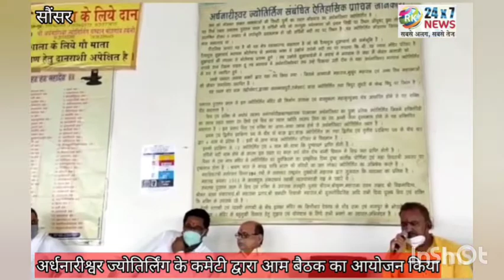एकता और समृद्धता बनी रहे-छवि पंत,नायब तहसीलदार,अर्धनारीश्वर ज्योतिर्लिंग अध्यक्ष बने शर्मा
*अर्धनारीश्वर  ज्योतिर्लिंग अध्यक्ष बने शर्मा,*

*सौसर मोहगांव विश्व में साडे 12 ज्योतिर्लिंग संस्थान है जिसमें से जिला छिंदवाड़ा मध्यप्रदेश के नगर मोहगांव में शिव और पार्वती एक साथ अर्धनारेश्वर के रूप में प्रगट है*
 *जैसा कि मंदिर को सुचारू रूप से चलाने के लिए कमेटी का होना अति आवश्यक है इसी उद्देश्य से यहां 3 वर्ष के लिए हमेशा ही नई कमेटी का गठन किया जाता है वर्तमान समय में भी पिछले माह पूर्व कमेटी का समय काल पूर्ण होने पर आम बैठक का आयोजन पूर्व नगर अध्यक्ष सौसर संजय जी राठी के अध्यक्षता में 4 जुलाई रविवार को पूर्व योजना अनुसार प्रशासनिक अधिकारीयो की मुख्य उपस्थिति में रविवार दोपहर 2:00 बजे आम बैठक का आयोजन किया गया जिसमें निर्वाचन अधिकारी के रूप में नायब तहसीलदार सौसर छवि पंत, मुरलिधर पुरि एडवोकेट्स सौसर, सतीश जी बोडखे, श्री जगदीश त्रिवेदी पिपलानारायणवार, प्रवीण जी पालीवाल नगर परिषद अध्यक्ष पांढुर्ना, रत्नमाला पिसे सामाजिक कार्यकर्ता सौसर,
आजीवन एवं संरक्षक सदस्य गणमान्य नागरिक तथा मुख्य थाना प्रभारी हेमंत यादव तथा मंदिर संस्थान के सभी सदस्य एवं जनप्रतिनिधि तथा नगर वासीयो के मुख्य उपस्थिति में बैठक का आयोजन किया गया*
*परंपरागत रीति से निर्विरोध कार्यकारिणी मंदिर ट्रस्ट कमेटी का गठन हुआ जिसमें सर्वसम्मति से हमारे जिला छिंदवाड़ा के जानी मानी हस्ती जो राजा महाराजाओं के समय में जिनके पिताजी देवीलाल जी शर्मा जो 52 गांव के मालगुजार थे जिनके  सुपुत्र वीरेंद्र देविलाल( मुन्नाभैया )शर्मा को निर्विरोध मंदिर कमेटी का अध्यक्ष चुना गया जिसमें उपाध्यक्ष पद के लिए अखिल विश्व गायत्री परिवार के प्रतिनिधि  रामेश्वर माधवरावजी सदारंग तथा अनिल मधुकर वंजारी को नियुक्त किया गया वही सचिव के लिए बालकिशन पालीवाल एवं सह सचिव शंकर लांजेवर ,महासचिव के लिए दिनकर येलकर, वही कोषाध्यक्ष के लिए सोमाजी साहू आदि को, अर्धनारीश्वर शिव भगवान के सेवा का अवसर दिया गया*
*कार्यकारिणी समिति का गठन होने के पश्चात पूर्व मंदिर अध्यक्ष रामरावजी ब्रंह्मे एवं पूर्व कमेटी द्वारा शाल श्रिफल तथा दुपट्टा देकर नवनिर्वाचित अध्यक्ष तथा कार्यकारिणी समिति का स्वागत किया गया पश्चात नवनिर्वाचित अध्यक्ष द्वारा भी पूर्व अध्यक्ष को शाल श्रीफल देकर आभार व्यक्त किया गया वही सभा के अध्यक्ष संजय जी राठी के द्वारा आगंतुक अतिथि प्रशासनिक अधिकारीयो एवं समस्त सदस्य तथा नगर के नागरिक एवं क्षेत्रवासियों का आभार व्यक्त किया गया*
*तत्पश्चात नई कमेटी द्वारा अर्धनारीश्वर भगवान की पूजा अर्चना कर श्रेष्ठ कार्य करने की प्रार्थना की गई*
 *वही नवनिर्वाचित कमेटी ने भी भविष्य में मंदिर के सर्वांगीण विकास तथा क्षेत्र मे भी प्रचार प्रसार कर मंदिर की गतिविधियों को सुचारू रूप से लाकर आगे बढ़ाने का संकल्प लिया गया*